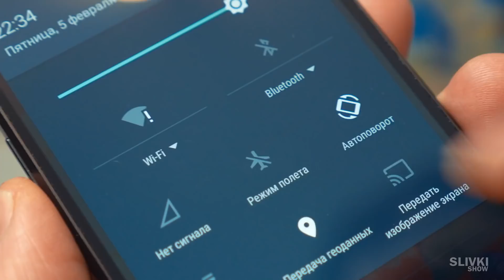10 HACKS VITALES QUE SIMPLIFICAN TU VIDA